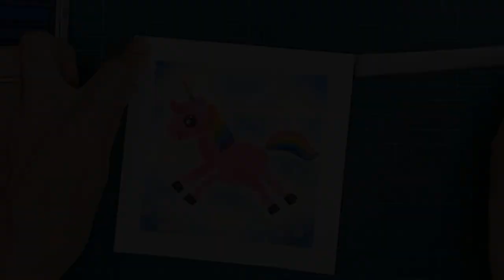How to Paint Magical Unicorn in Japanese Styled Pastel Nagomi Art 和谐粉彩独角兽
- Step-by-step detailed tutorials.
- Full pictorial demonstration.
- Templates for practise included.
- Suitable for children, adult and the elderly.
- Great for parent-child bonding activity.

Happy Painting!

免费发送”如何画独角兽“日式粉彩画电子书
❤️❤️ 请分享出去 ❤️❤️

- 逐步式详细教程。
- 图文并茂示范。
- 包含练习模板。
- 适合儿童，大人和年长者。
- 更是一项亲子活动的好玩意。
- 英文版。

绘画愉快！